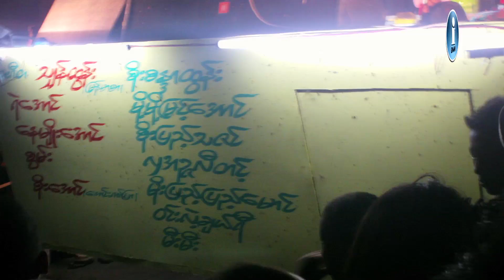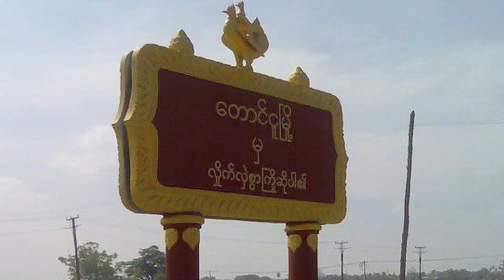Kay Tuu Ma Te 501